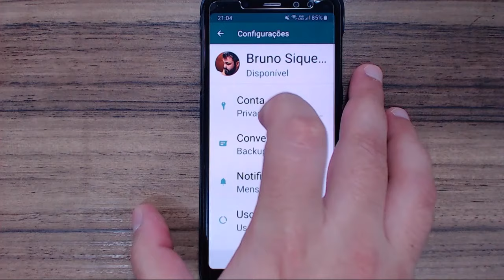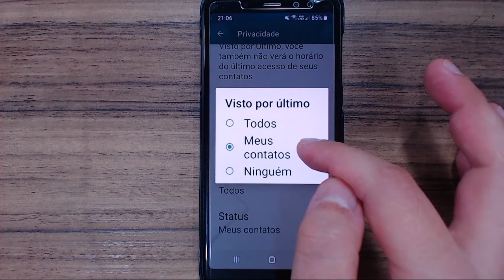COMO CONFIGURAR O VISTO POR ÚLTIMO NO WHATSAPP